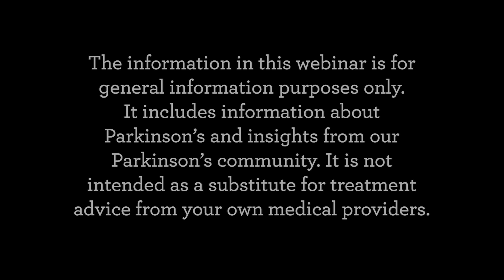The Victory Summit: Care Partner Q & A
Care Partner Meetup Panelists host a special Q & A session in which they answer YOUR questions about being a care partner.

0:00 Webinar Introduction
0:23 Panelist Introductions
2:24 Evolution of the caregiver role
11:14 Changing jobs to accommodate being a caregiver
17:05  Disinterest in participating in activities
29:49 Driving and Parkinson’s
26:58 Resistance to medications